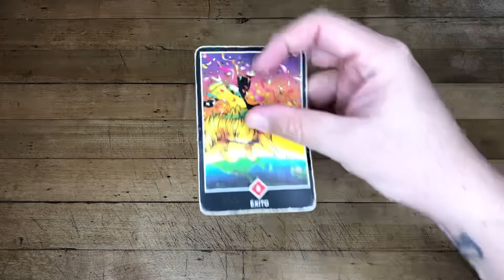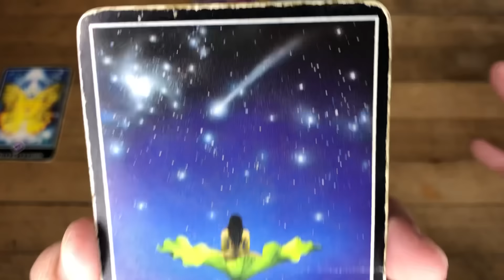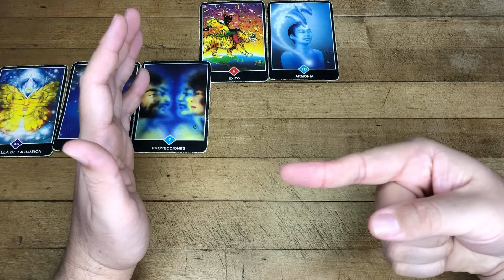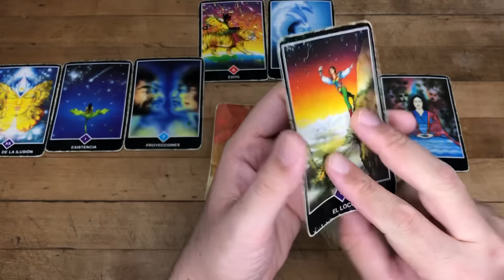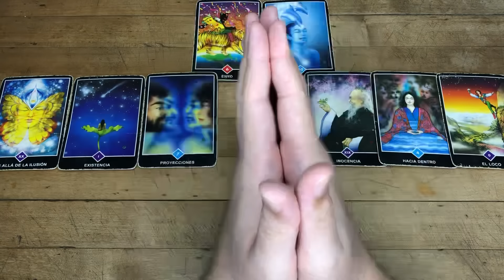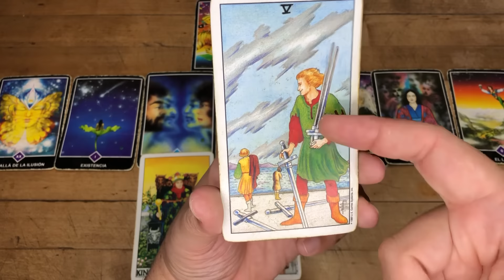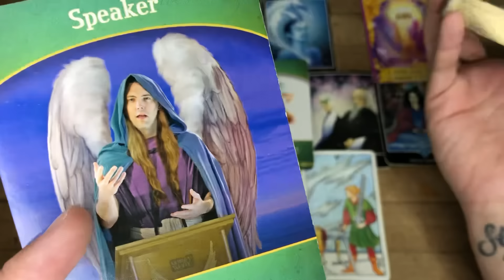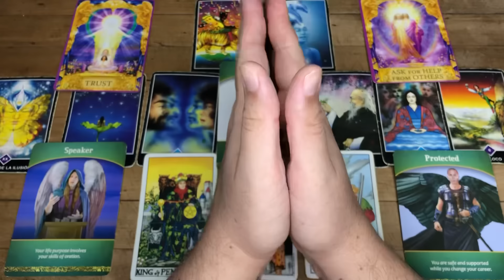CÁNCER RECIBES 3 BENDICIONES! FELIZ CUMPLEAÑOS SÚPER LECTURA SORPRESA 2024 TAROT HOROSCOPO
Te Decreto Luz y Progreso
Love,
J.

Reglas del Chat y Comentarios:
1- Mensajes de Spam y Publicidad serán Bloqueados y Reportados
2- Ser respetuosos en los comentarios
3- Reporta la cuenta que te recomiende contactarlo por WhatsApp